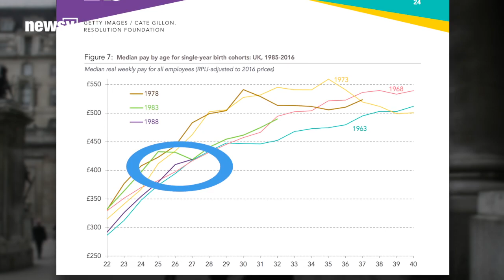British Millennials Might Earn Less Than The Generation Before Them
Millennials in Great Britain may become the first generation to earn less than their predecessors.

A study published by British think tank Resolution Foundation found — taking inflation into account — today's 27-year-olds are earning the same amount now as 27-year-olds did a quarter of a century ago.

Millennials in this case are defined as those born between 1981 and 2000. The study also looked at the two generations before them —  Generation X and the baby-boom generation.

The think tank estimates that Gen Xers, born between 1966 and 1980, will earn 21 percent more than baby boomers. But millennials aren't so lucky.

Researchers found, worse-case scenario, those in the younger generation could make 1 percent less than their predecessors.

That finding is based on a scenario in which millennials follow the same earnings trajectory as Generation X. The authors note that even if growth booms over the next few years, pay would still only be 7 percent more than Generation X.

The think tank cited the recession of 2008 as a contributor to lower earnings. But that's only part of the problem.

Earnings growth had actually halted before the financial crisis, in part, because of drops in both training for young employees and job mobility.

Earnings also aren't the only area where millennials are falling short. The study found that because they're more likely to earn less, they're also less like to accumulate wealth and more likely to be in debt.

The study comes following Britain's vote to leave the European Union last month. The foundation warned economic uncertainty from Brexit could cut lifetime earnings down even more.